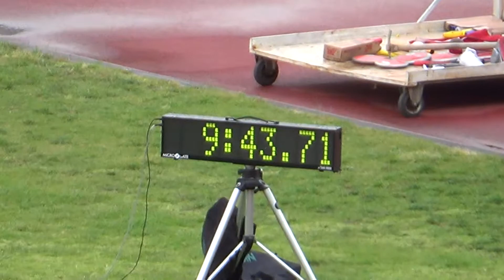00687 3000m ppa